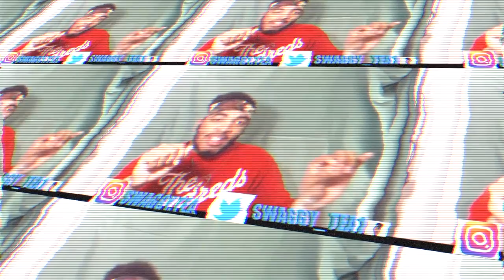DENNIS SMITH JR IS GOING TO WIN! MY ALL STAR WEEKEND PREDICTIONS